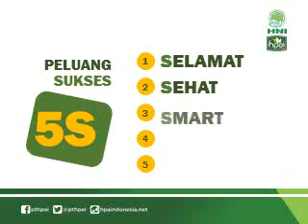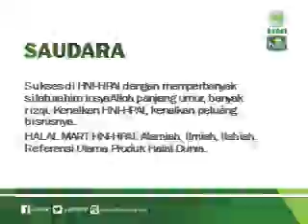Inilah Rahasia Kenapa Harus Berbisnis di HNI HPAI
HNI HPAI tidak sekedar menawarkan bisnis semata
tapi ade 5 peluang sukses yang didapat bagi yang beragabung di HNI HPAI yaitu:

SELAMAT
SEHAT
SMART
SEJAHTERA
SAUDARA